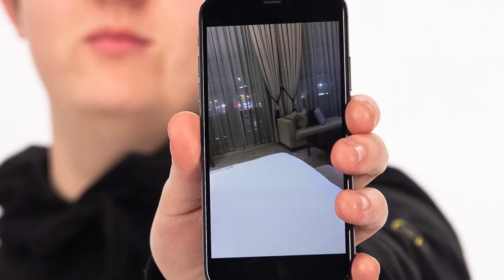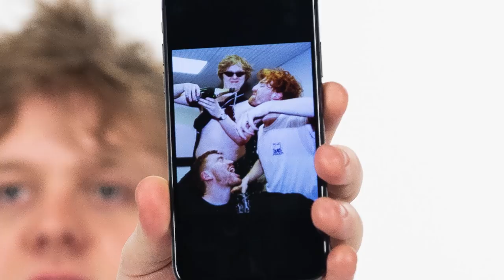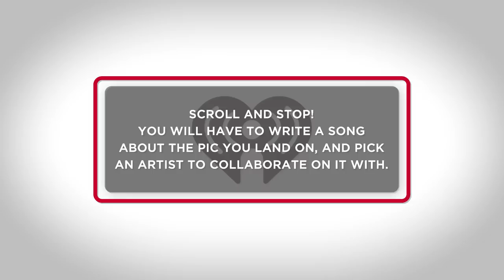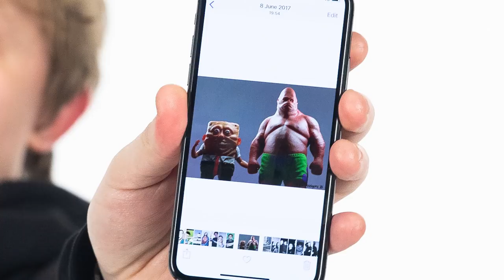Lewis Capaldi Shows Off Personal Photos From His Phone! | Pics Or It Didn't Happen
Lewis Capaldi goes through his camera roll and shows us some of his best photos! What was your favorite photo?